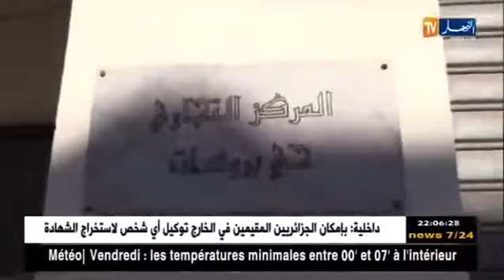طالع هابط مع الشيخ النوي 14 12 2017 Tala3 Habet Avec Chikh Newi 14 12 2017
طالع هابط مع الشيخ النوي 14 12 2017
طالع هابط مع الشيخ النوي 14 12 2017  Tala3 Habet Avec Chikh Newi